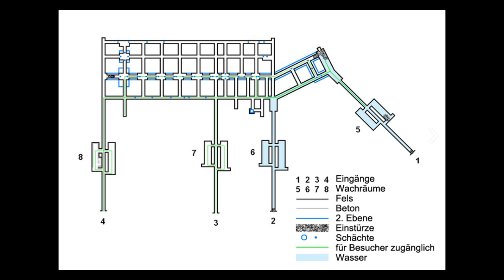Projekt Riese | Teil 4 - Anlage Wolfsberg / Niederschlesien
Eulengebirge

Das Projekt Riese und seine weitläufig verteilten Bunker, Anlagen und Stollensysteme.

Alle Baupläne und Dokumente gingen bei Kriegsende verloren. Es gibt fast keine Dokumentation über das Projekt, das nie fertiggestellt wurde.

Er besteht aus 4 Stollen mit einer Länge von 180 und 240 Metern. Diese sind verbunden mit einem System von Gängen und Hallen, welche rechtwinklig zu den Stollen verlaufen. Aus einem der Gänge zwischen Stollen 2 und 3 (nördlicher Eingang) führt ein Transportschacht zur Oberfläche. Dieser Transportschacht ist 40 m tief und hat einen Durchmesser von 4 Metern. Am Ende der Verlängerung des Stollens Nummer 1 befindet sich eine große Halle 50 m lang, 8 m breit und 10 m hoch. In etlichen Publikationen wurde die Meinung vertreten, die Halle sei an ihrem heutigen Ende mit einem Einsturz verschlossen worden und sehr wahrscheinlich befänden sich dahinter weitere (fertige) Teile des Systems.

Weite Teile der Anlage stehen unter Wasser und sind ohne Schlauchboot bzw. Wattausrüstung nicht zu erreichen.
Wolfsberg ist der größte gegenwärtig bekannte Komplex. Die Länge der erreichbaren Gänge beträgt ungefähr 3000 m.
Außerhalb der Anlage finden sich viele Betonfundamente, Reste betonierter Baracken und versteinerte Zementsäcke. (Bericht Team-Delta).

Oberirdisch sieht man: Fundamente für Maschinen, zahlreiche nicht fertige oder zerstörte Gebäude, einen Bunker, 2 Wasserreservoirs, Depots für Baumaterial einschließlich hunderter versteinerter Zementsäcke. - Eine Lorenbahn verband diese Anlage mit Erlenbusch, diese wurde nach dem Krieg zerstört und abgebaut.

Stollen 4
Länge 3000 m
Fläche 8700 m2
Volumen 31.000 m3